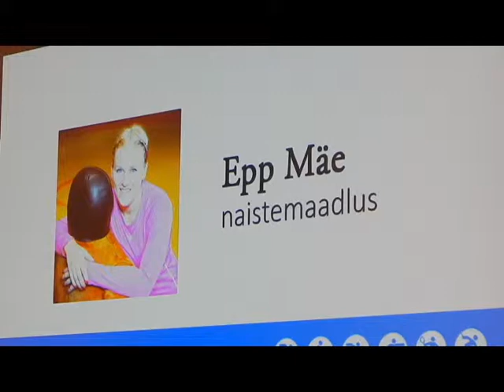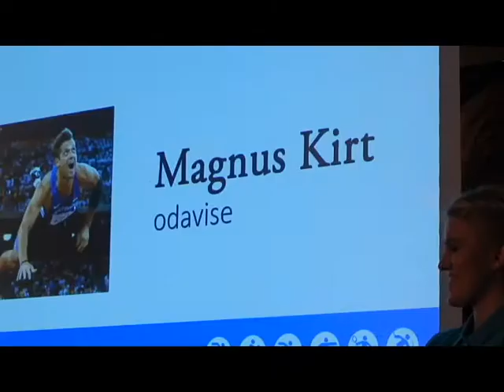Tradehouse stipendiaatide avalikustamine 2015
Juba kolmandat aastat järjest korraldas Tradehouse.ee 20 000€ suuruse stipendiumikonkursi noorsportlastele.
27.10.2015